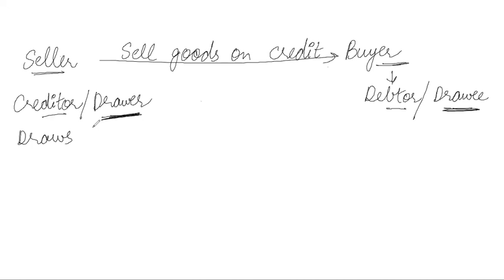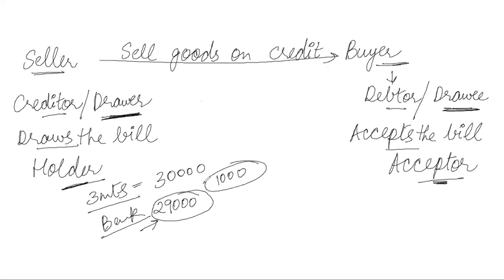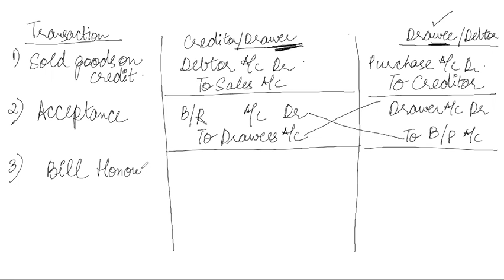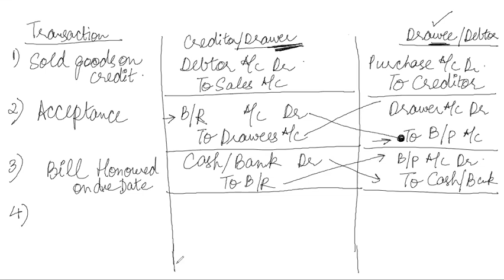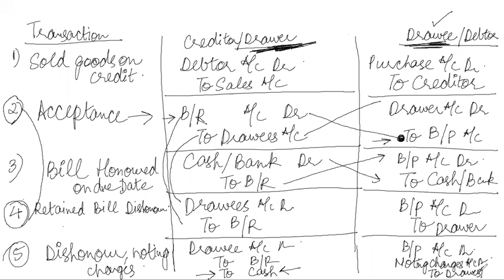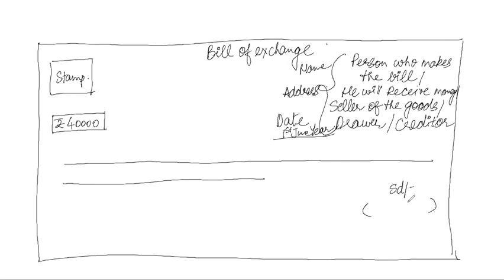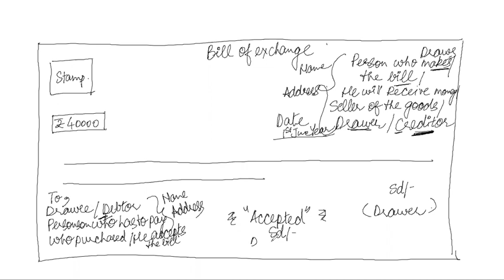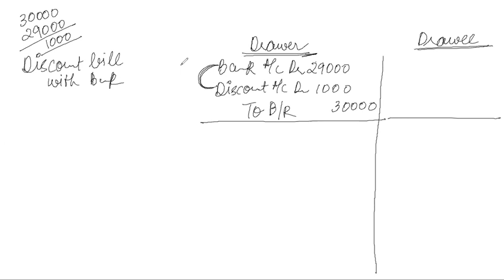12.19 Bill of Exchange